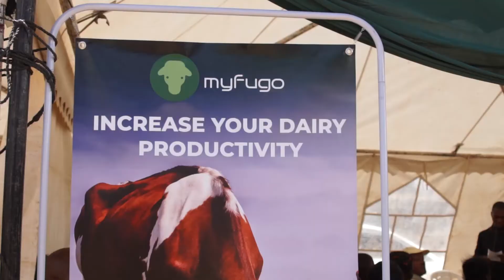Nyahururu Summit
A recap on our presentation at the Nyahururu farmers summit two weeks ago.